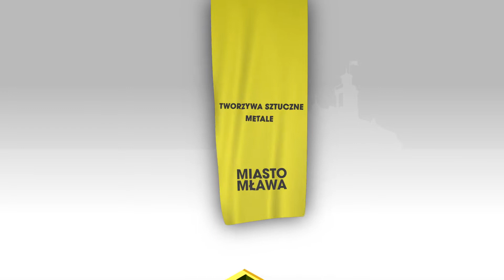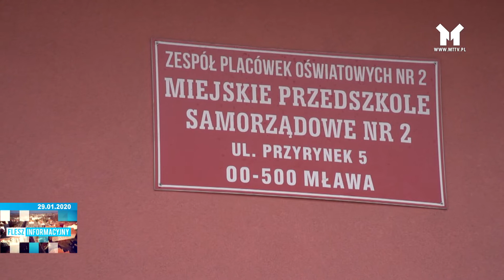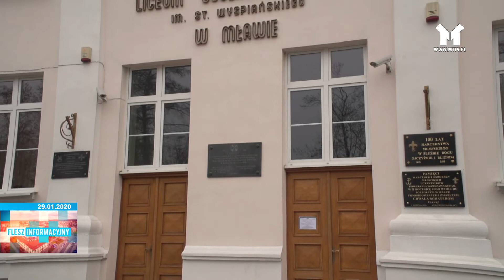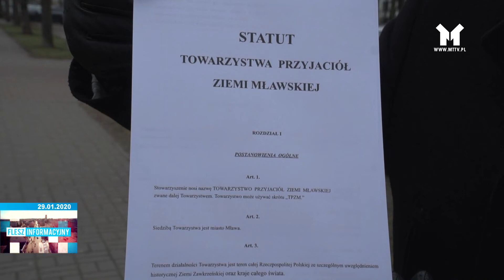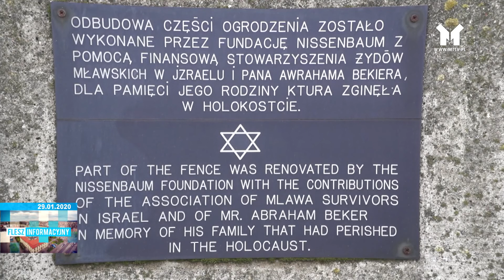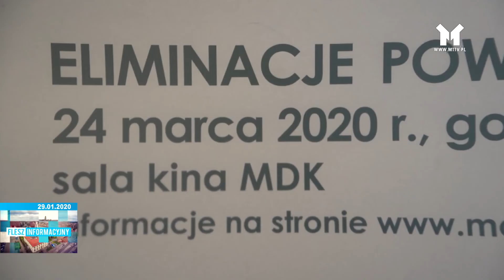FLESZ INFORMACYJNY Z DNIA 29. 01. 2020